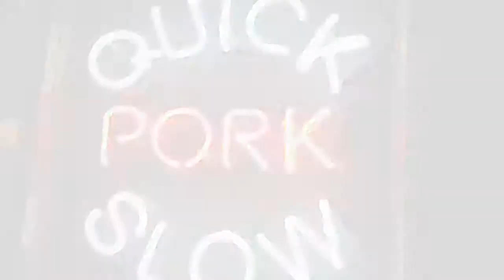Two top Chefs prepare for lunchtime rush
Blackfoot Restaurant in Exmouth Market, London specialises in rare breed pork. Its boss, Allegra McEvedy, founded Leon, and her right hand man - James White, discuss the upcoming menu and the problems of shopping for pork - do not go to Smithfield, they advise - its the foodie equivalent of Tesco. And they cook a rolled loin of pork